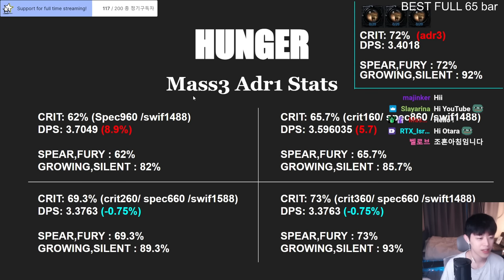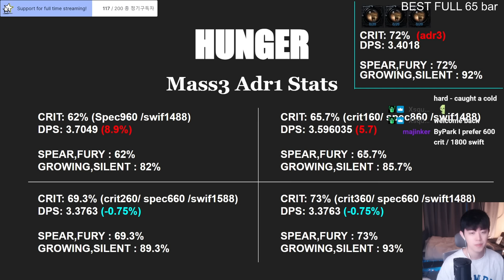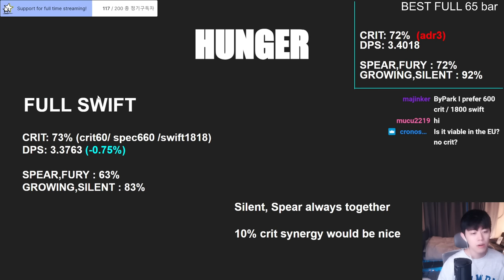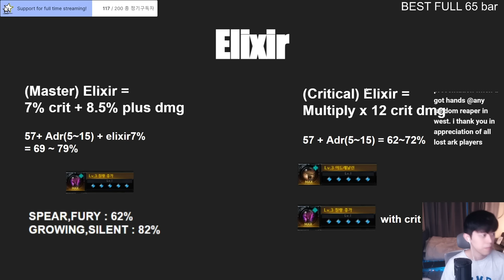NEW High Swiftness Hunger Reaper Build Guide (Engraving, Skills tripod, Stats Idea) [Lost Ark]